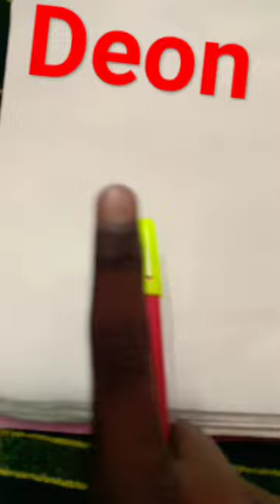Deon vs glitch attitude 👑👑👑👑🔥🔥🔥🔥🤯🤯🤯👑👑👑👑🔥🔥🔥💯💯💯💯💩💩💩